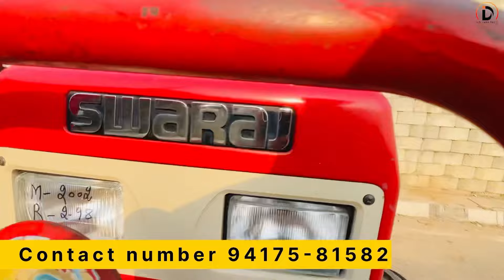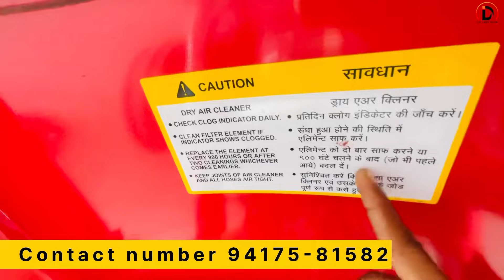ਟਰੈਕਟਰਾ ਦਾ ਵਪਾਰੀ ਨੀ ਮਿਸਤਰੀ ਆ । Moga Tractor Mandi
ਟਰੈਕਟਰਾ ਦਾ ਵਪਾਰੀ ਨੀ ਮਿਸਤਰੀ ਆ । Moga Tractor Mandi tractormandi tractors instagram

barnala,
punjab tractor mandi,
tractor sale in punjab
hmt 5911 for sale
fatehabad tractor mandi
moga
 Baljinder mann, malwa trecter, trecter mandi,
Trecter mandi barnala,
Trecter mandi talwandi sabo,
Prime trecter,
Trecter,
Swaraj855,
Modify trecter,
Modify 855,
Modify standerd,
Trecter tochan,
Saste trecter,
Second hand trecter,
Hmt 5911,
5911trecter,
Echesr,
Arjun trecter,
Mahindera trecter,
Sonalika trecter,
Modify johndeere,
Johndeere trecter,
Johndeere 5050,
Farmtrac 60 For Sale in Punjab,
tractor video
tractor wala
tractor tractor
tractor cartoon
ਮੋਟਰਸਾਇਕਲ ਦੇ ਮੁੱਲ ਚ ਟਰੈਕਟਰ  | talwandi sabo
tractor mandi tractor
malout tractor mandi
barnala tractor modified
bathinda tractor mandi
fatehabad tractor mandi swaraj 855
tractor sale in punjab today
swaraj 735 tractor modified in punjab
farmtrac 60 modified in punjab
farmtrac all tractor price in india
tractor modified in punjab
new holland for sale in punjab
5911 modified tractor sale
new holland 3630 special edition modified
Sunday fatehabad tractor mandi live
sales

Akash deep vlogs 16

LANDLORD FARMER

Tractor mandi hardeep brar
All Tractor For Sale Second Hand Tractor
Amrik Bhaini Jassa Talwandi Sabo Tractor
Mandi Tractors

Mandi
All Tractor For Sale |Second Hand Tractor |Amrik Bhaini Jassa |Talwandi Sabo Tractor Mandi |
Tractors

preet tractor
preet tractor 4x4
preet tractor 6049
preet tractor modified preet tractor 50 hp preet tractor 60 hp preet tractor price
preet tractor tochan preet tractor 45 hp
preet tractor 6049 new model 2024
preet tractor song
preet tractor new model 2024
preet tractor sidhu moose wala preet tractor 2024 model